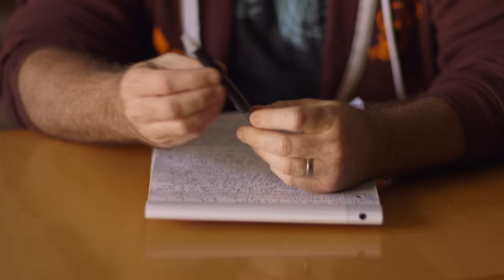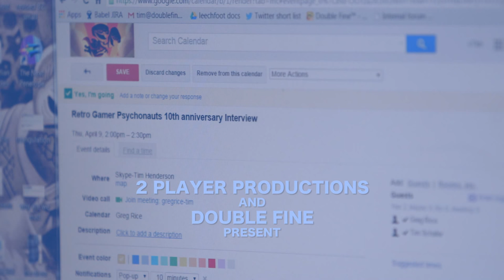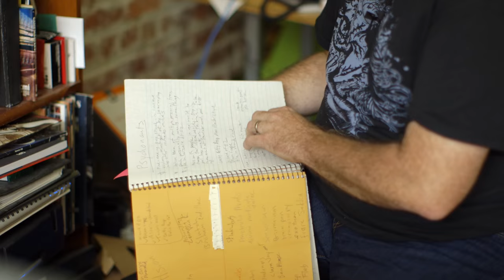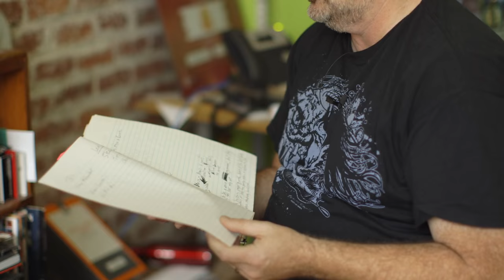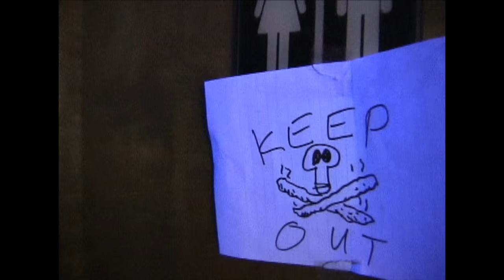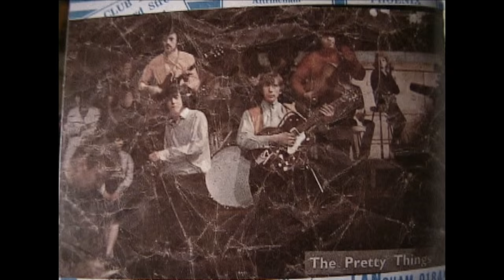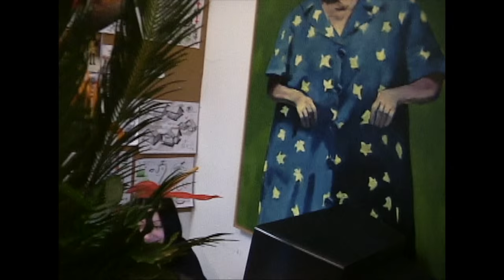Psychonauts Retrospective // The Color of the Sky in Your World Part 1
ESRB Rating: TEEN with Cartoon Violence, Crude Humor, Language

2 Player Production's documentary work with Double Fine continues with a look back at Psychonauts, the platform action adventure game that launched the studio.  This short series serves as a prelude of things to come, as Double Fine looks to the past to better understand the future.

2 Player Productions is a San Francisco-based production company dedicated to documenting the world of videos games and the rich subcultures the medium has inspired.  Their most recent projects include The Double Fine Adventure documentary series and Penny Arcade: The Series (Season 1) as well as feature films Reformat the Planet and Minecraft: The Story of Mojang and behind the scenes looks at Naughty Dog’s Uncharted and Keiji Inafune’s Mighty No. 9.  Since partnering with Double Fine in 2012 they have created several hundred videos for the Double Fine Youtube channel exploring game development and production.